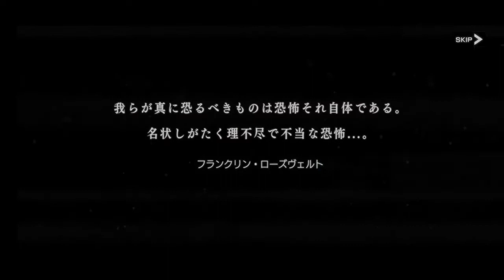Deep Insanity ASYLUM (Pre-download) (I'll continue tomorrow)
Release on Oct 14